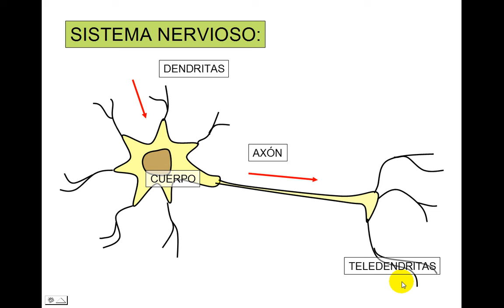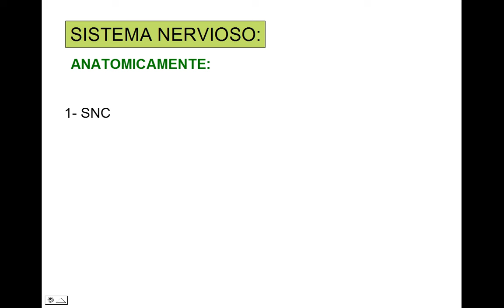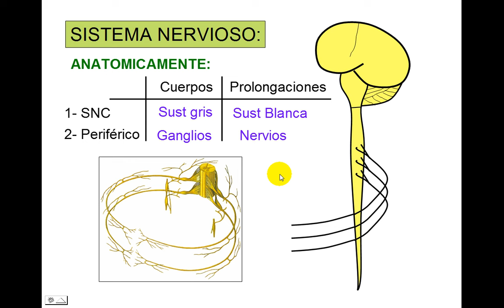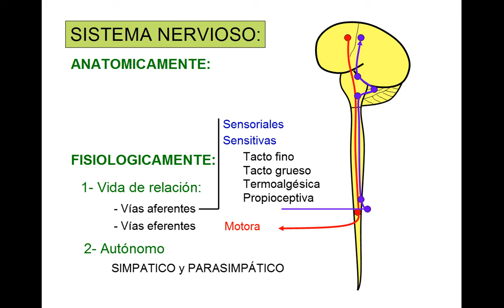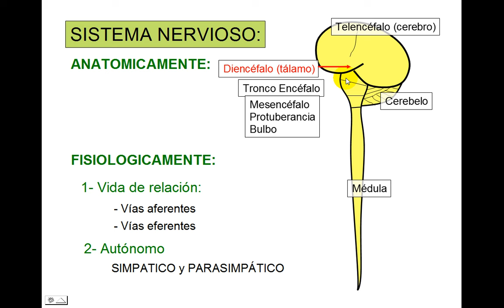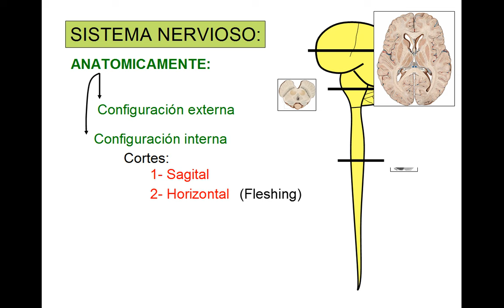SISTEMA NERVIOSO 1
Video explicativo de las generalidades del sistema nervioso central.